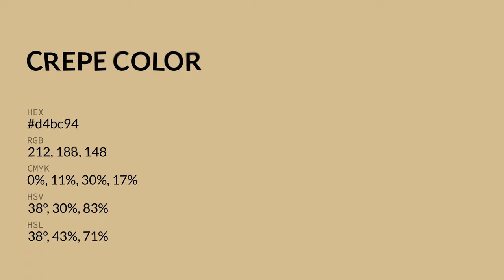Crepe color d4bc94 hex color - Brown color - Cool color d4bc94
What color is Crepe ? d4bc94 hex color - Brown color - Cool color d4bc94

Hex d4bc94 Color Code is also known as Crepe color.

Hex d4bc94 Color code in RGB color code model is created after adding 83.14% red color, 73.73% green color and 58.04% blue color.
Hex d4bc94 Color code in CMYK color (process color) code model is generated after subtraction of 0% cyan, 11% magenta, 30% yellow and 16% black.